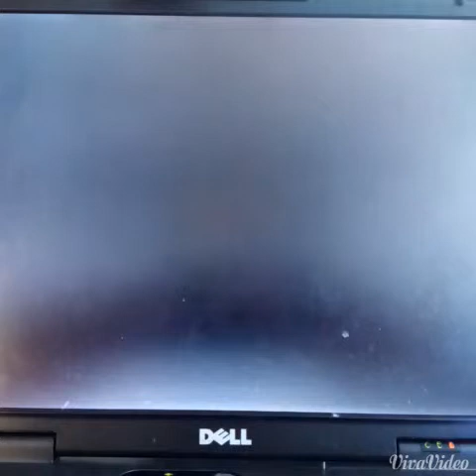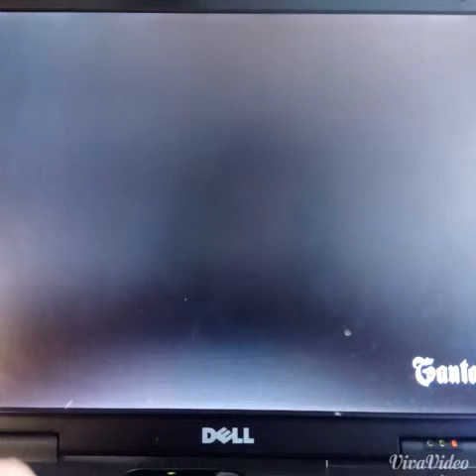Let's play GTA San Andreas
Omlouvám se za lagy a grafiku
Gta san andreas exe